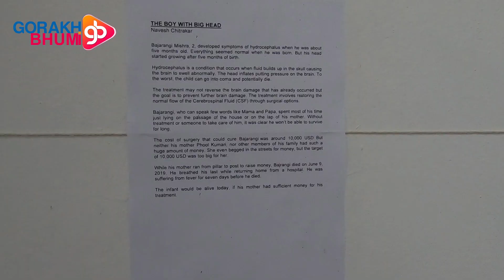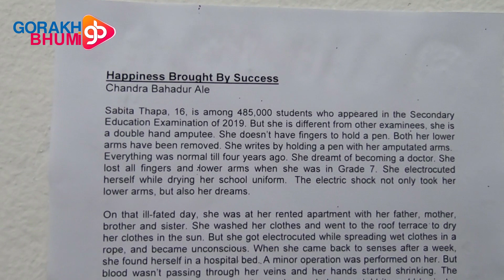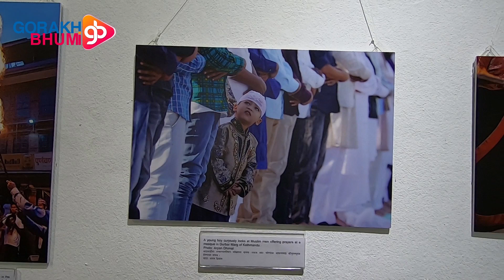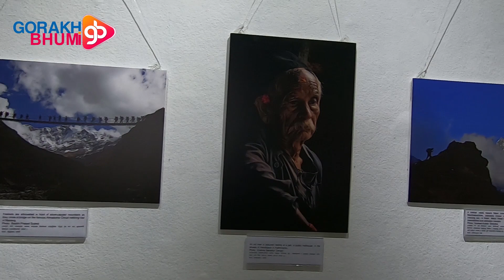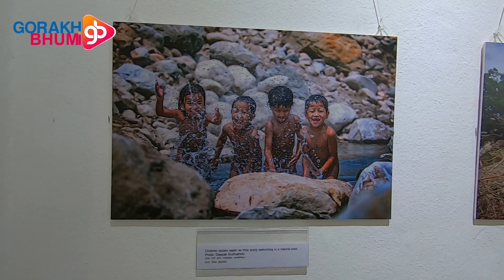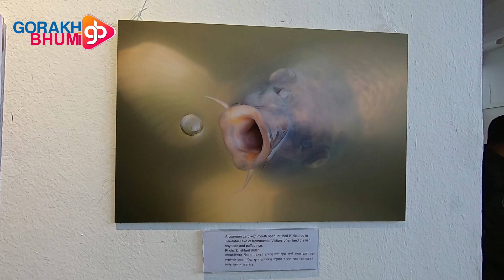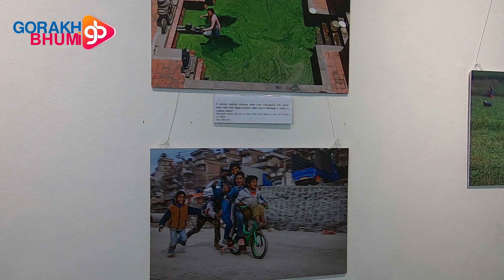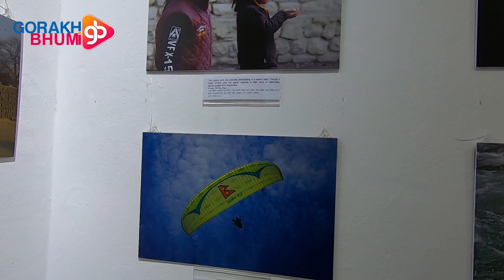Nepal Photo Contest 2076 नेपाल फोटो प्रतियोगिता २०७६ मा छानिएका उत्कृष्ट तस्वीरहरुको प्रदर्शनी शुरु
Nepal Photo Contest 2076 and Photo Exhibition 2076.